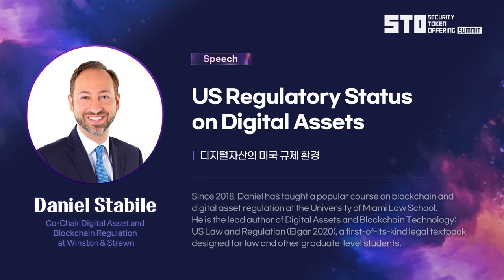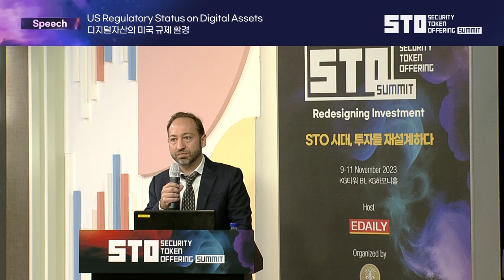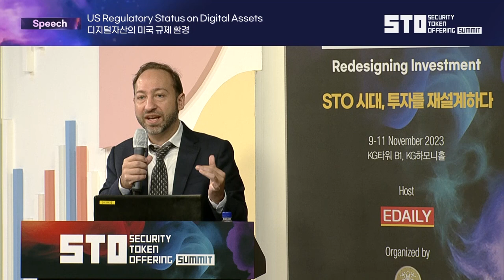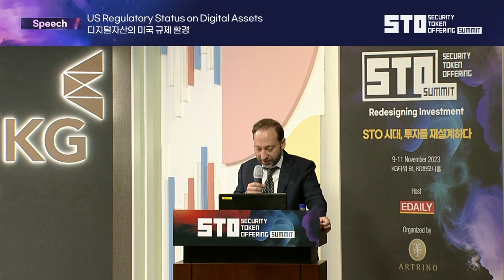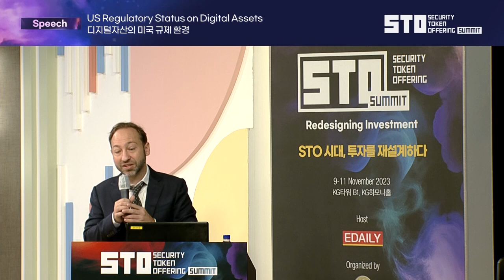[STO SUMMIT 2023] DAY2_Daniel Tramel Stabile (US Regulatory Status on Digital Assets)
[STO SUMMIT 2023] DAY2_Daniel Tramel Stabile (디지털자산의 미국 규제 환경)